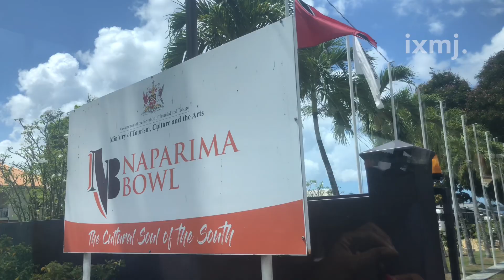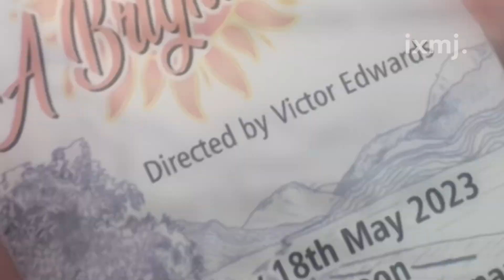Play at Naparima Bowl | ixmj.